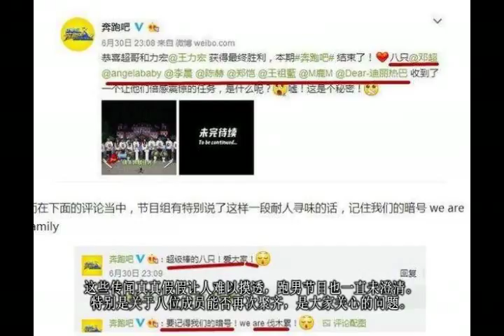奔跑吧录制时间和成员被李晨全盘脱出，只因太高兴说漏嘴了